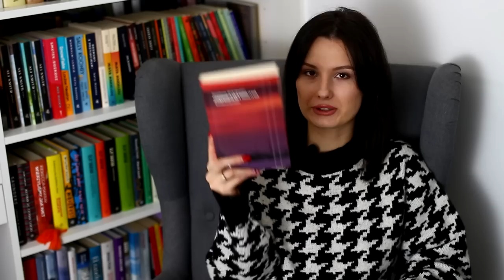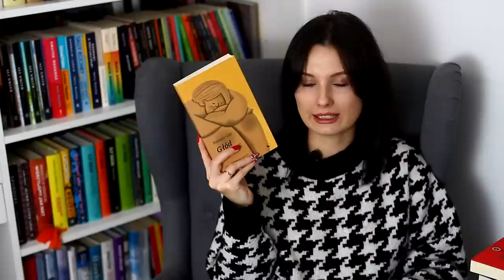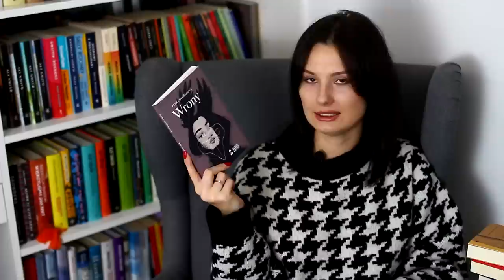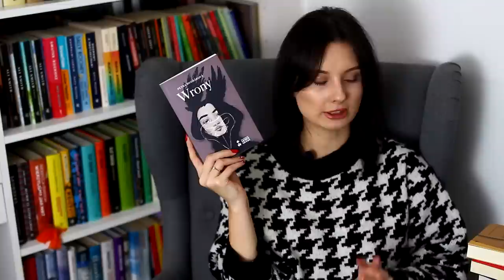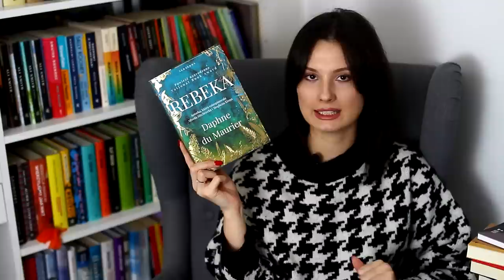✨NAJLEPSZE KSIĄŻKI 2022✨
Cześć! Zapraszam na najbardziej wyczekiwany film roku - najlepsze książki 2022! 🏆 Miłego oglądania! ❤